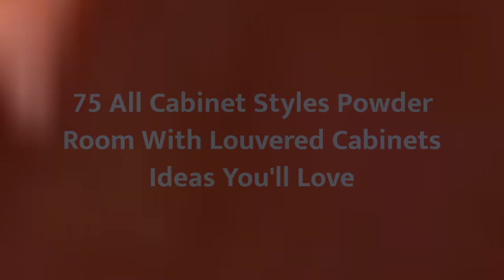75 All Cabinet Styles Powder Room With Louvered Cabinets Design Ideas You'll Love 💎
0:00:00 - Intro
0:00:12 - All Cabinet Styles Powder Room With Louvered Cabinets Design Ideas You'll Love: Inspirations 1 to 25
0:02:54 - All Cabinet Styles Powder Room With Louvered Cabinets Design Ideas You'll Love: Inspirations 26 to 50
0:05:48 - All Cabinet Styles Powder Room With Louvered Cabinets Design Ideas You'll Love: Inspirations 51 to 75

👋  Well hey!

Thanks!❤️